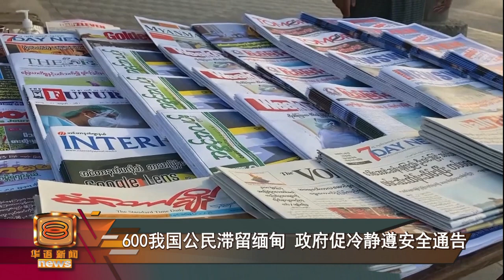【600我国公民滞留缅甸 政府促冷静遵安全通告】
缅甸军方昨天凌晨发动政变，扣押文人领袖和撤换政府高官后，各大城市今天大致平静。根据我国驻缅甸大使馆纪录，当地共有至少600名我国公民，不少人都是携家带眷的。